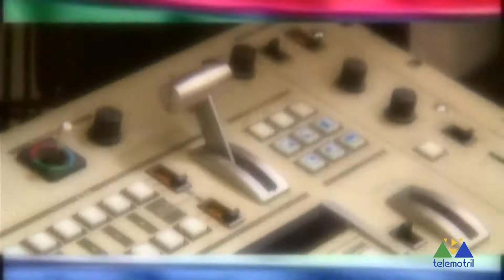Telenostalgia Mecanlife 2014 13 de septiembre de 2022